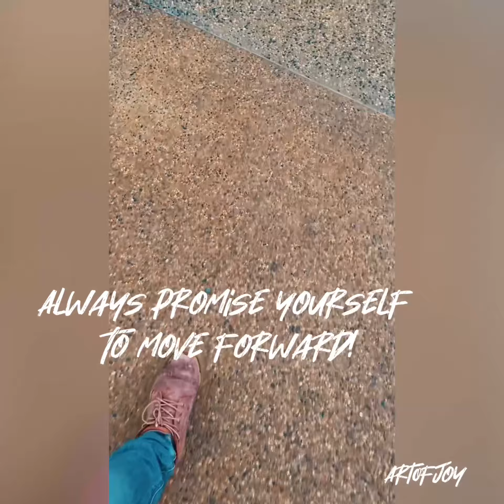I have my own Catwalk at work| My Construction work Journey| One day in Constructionsite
What would you do when life is tough?
Hi mga ka-precious! Here’s a video of a random day in my work site.I am sharing here a glimpse of it as A project site Architectural Coordinator here in Singapore. As you all know, it’s not an easy task,considering that I am a lady that has to works in a Construction site,but over the years I’ve learned the game and handles in well through...thank God! And for me to be productive I choose my own battle wisely. I choose to be steady and grateful in every circumstances, I even enjoyed and grateful of every moment of it for a grateful heart creates a joyful heart!
Hope you watch and enjoy. Let’s encourage each other to fight a good fight. Stay strong everyone.